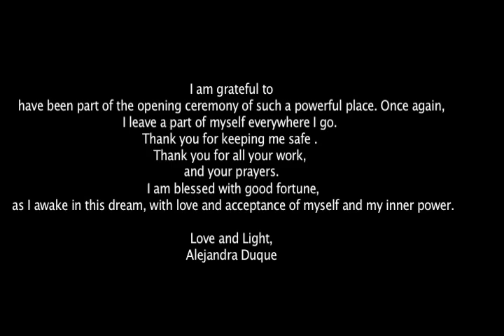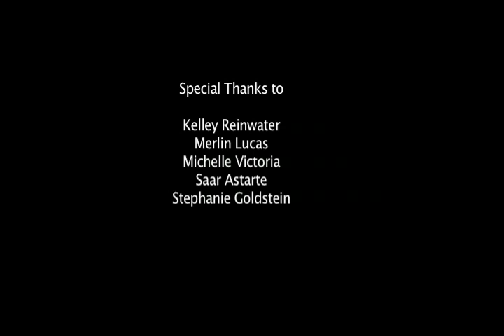Chapel Of Divine Mother a Documentary short film by Alejandra duque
A Sanctuary for the Soul
Imagine a small, beautiful, sacred and nurturing place for you to visit to replenish and inspire your heart and soul.

The Chapel of the Divine Mother is a sanctuary that heals the heart and soul by helping people find paths to their own direct experience of the Lord Christ (Divine Masculine), the Sacred Feminine & their Sacred Union. It is a place that bears loving witness to suffering and has the capacity to hold anything that is brought into it with Love and Respect.